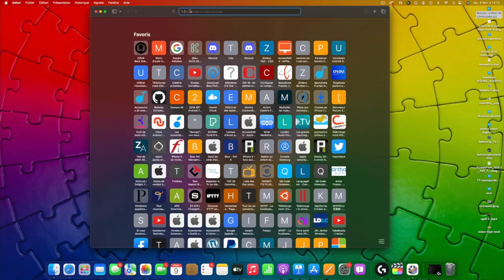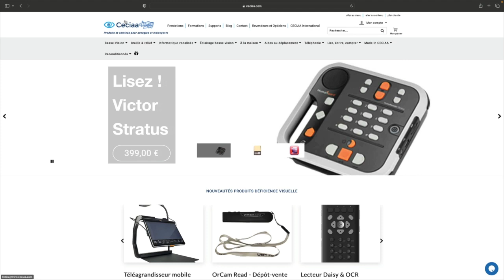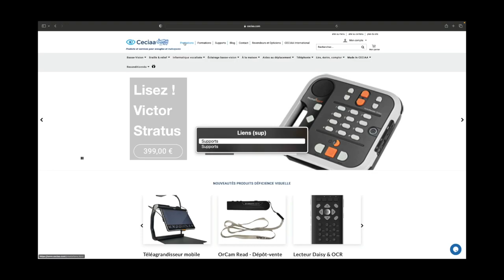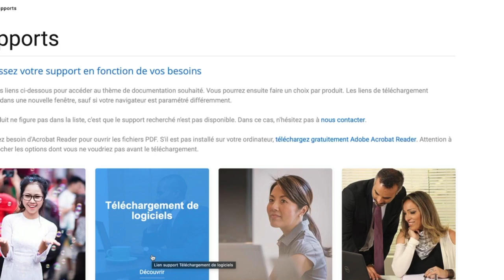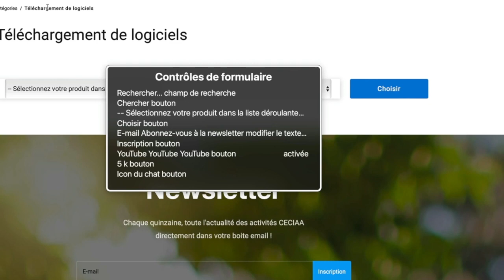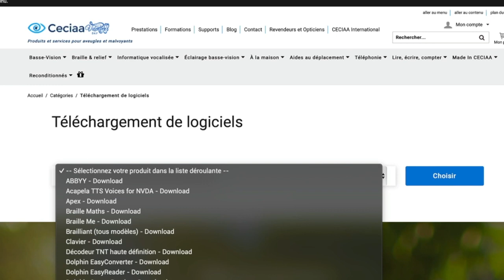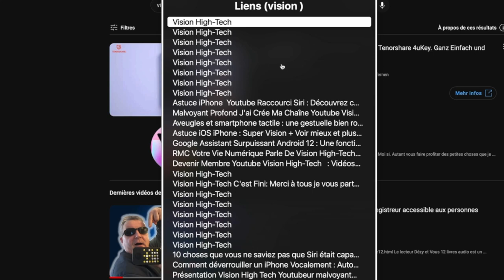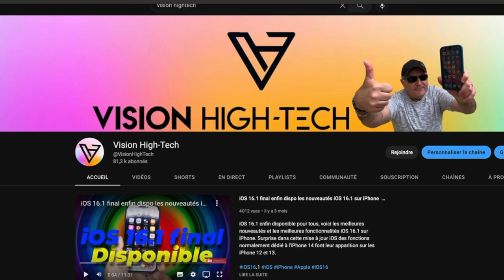Raccourcis Clavier Mac Safari : Naviguez en toute accessibilité avec Voice Over sur Mac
Le Mac possède des fonctionnalités d'accessibilité uniques qui peuvent être partiellement exploitées à l'aide du raccourci clavier VoiceOver. Cette fonctionnalité permet d'améliorer l'expérience des utilisateurs handicapés ou à mobilité réduite, et d'accéder à certains éléments du système Mac ainsi qu'à diverses applications.

Le raccourci clavier Mac VoiceOver peut être utilisé pour ouvrir l'application Safari et effectuer diverses actions. Vous pouvez par exemple activer et désactiver l'accessibilité, naviguer dans une page Web, effectuer des recherches et basculer entre les différentes applications. Avec ce raccourci, vous pouvez également ajuster les réglages d'accessibilité pour rendre votre Mac plus accessible, tels que le zoom, le contraste et la taille des polices.

Le raccourci clavier Mac VoiceOver comprend également une fonctionnalité appelée «Raccourci rapide». Cette fonction vous permet d'accéder rapidement aux pages Web et aux applications sans avoir à passer par de longs menus ou à naviguer laborieusement. Par exemple, vous pouvez utiliser le raccourci pourfouir immédiatement la page de votre boîte de réception e-mail ou accéder à un site Web spécifique en quelques secondes.

Le raccourci clavier Mac VoiceOver est un outil très utile qui peut être utilisé pour améliorer l'accessibilité pour les utilisateurs handicapés ou à mobilité réduite. Il permet d'accéder et d'interagir rapidement avec l'interface Mac et avec les applications telles que Safari, ce qui enrichit et améliore l'expérience pour ces utilisateurs.